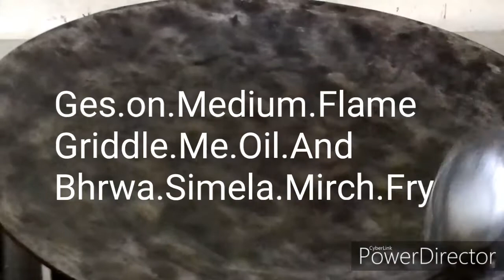Bherwa Simela Mirch Recipe|SmartZm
1.Bherwa.Simela.Mirch. Recipe.

2.Simela.Mirch.Bhrwa.

3.Simela.Mirch.Bherwa.By.Punjabi.Style

4.Bherwa.Simela.Mirch.Withi.

5.Simela.Mirch.Bherwa.With.Besean

6.How.To Bherwa.Simela Mirch.Racipe

7.How.To.You.Simela.Mirch.Bherwa.Recipe

8.How.To.Make.Simela.Mirch.Bherwa.

9.Simela.Mirch.Bherwa.

10.Simela.Mirch.Bherwa.Kese.Benay